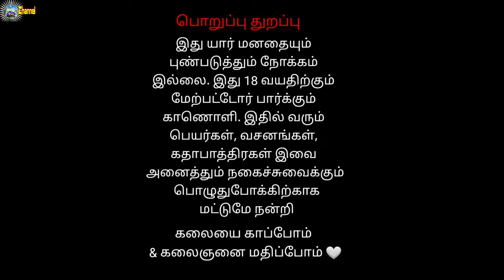பரபரப்பான சண்டை கட்சிகளுடன் | Perunthuraipattu 2 வீரபத்திர சுவாமி நாடகம்